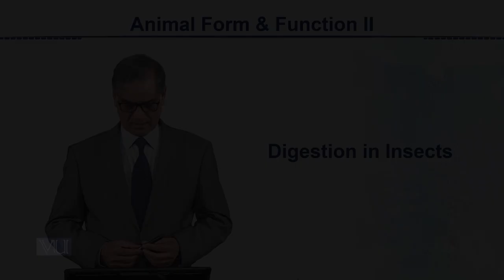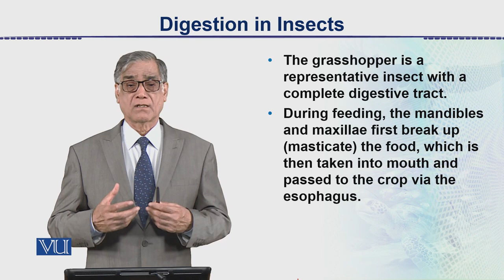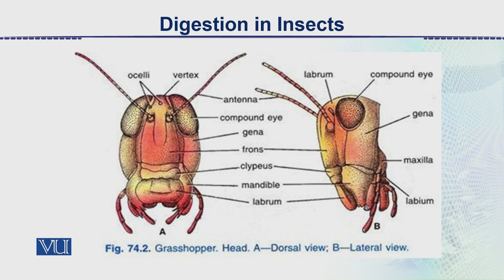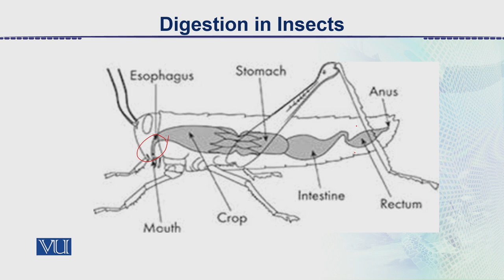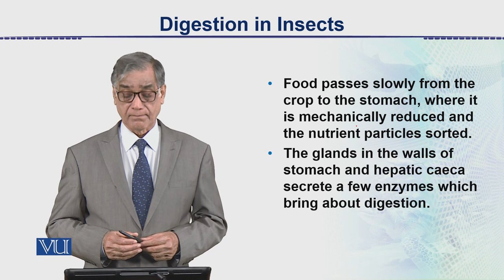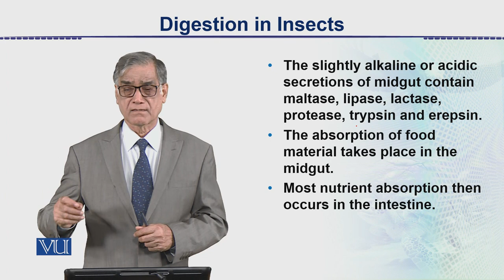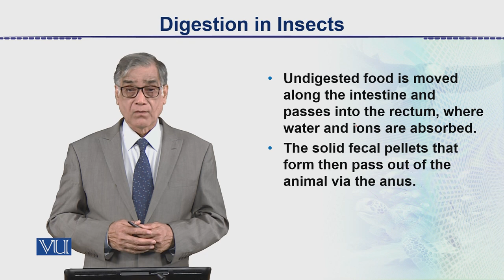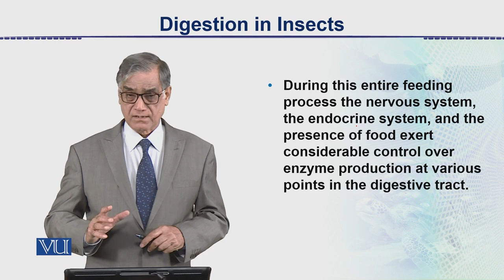Digestion in Insects | Animal Form & Function 2 (Theory) | ZOO517T_Topic024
Topic024: Digestion in Insects,
By Dr. Javed Iqbal